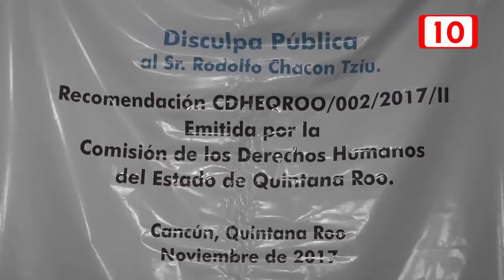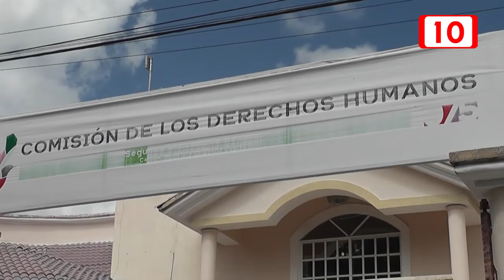Qué siempre no; le piden disculpa pública a Rodolfo Chacon por ser encarcelado